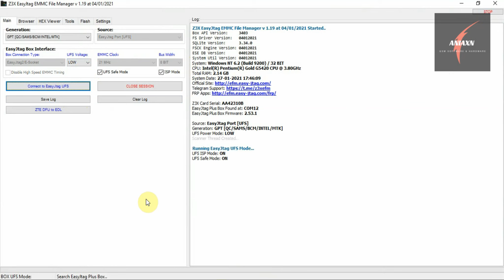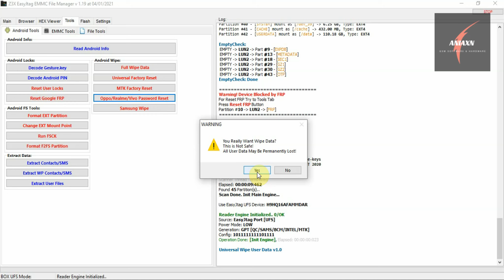OPPO F15 CPH2001 UFS UNLOCK | EASY JTAG PLUS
Heelo guys in this video i want to show yo hoe to unlock oppo f15 ufs chip via isp with easy jtag plus.